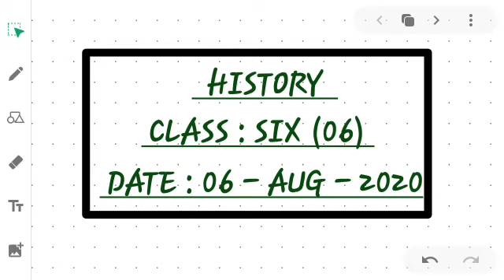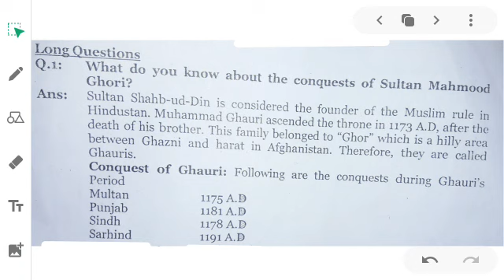6 HIS 0608